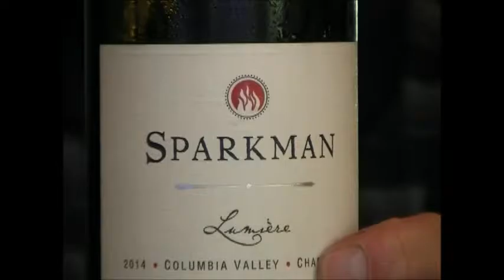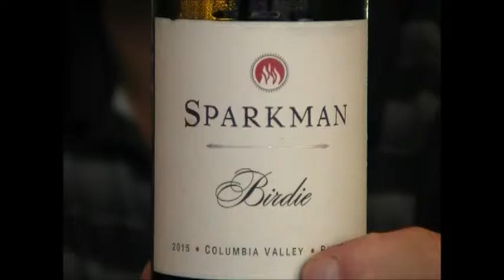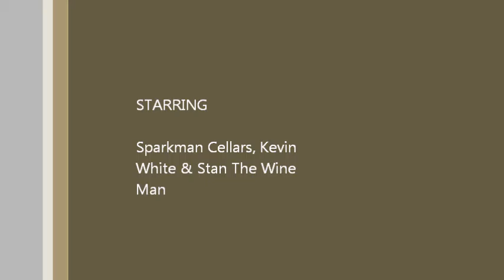Sparkman & Kevin White: Episode 296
Celebrating Washington Wine Month, Stan reviews some fairly new Washington State Wineries, Sparkman Cellars (2004) & Kevin White Winery (2010)